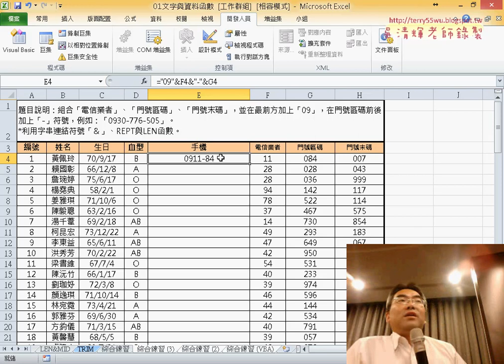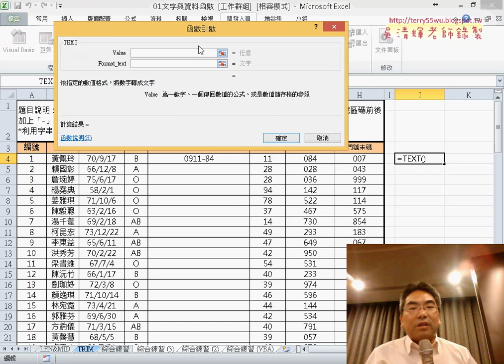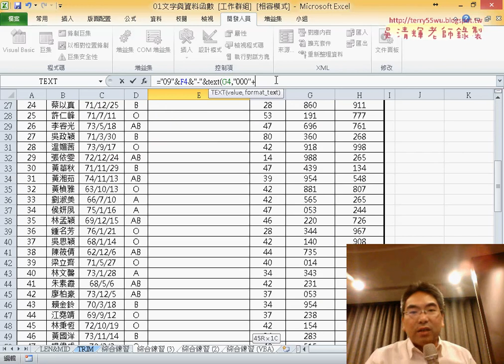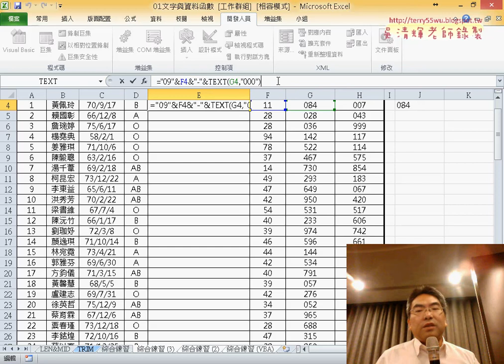01 用TEXT函數串接手機號碼